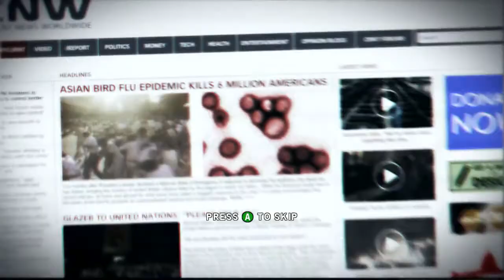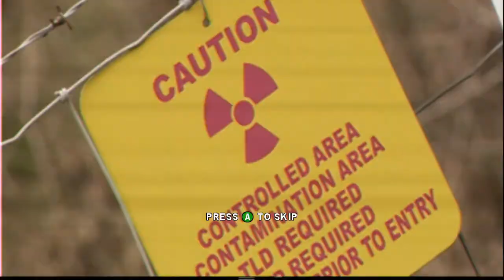HOMEFRONT EP. 1 - Red D-aw shit...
GRAHAM AND KOURTLIN FIND THEMSELVES TWENTY YEARS IN THE FUTURE WHERE THE UNITED STATES HAS SURRENDERD THEIR FREEDOM (AND TEXTURES!) TO NORTH KOREA.
But at least we get a White Castle! :D